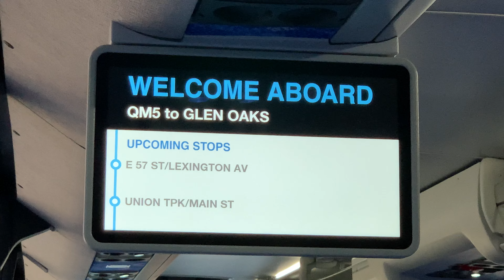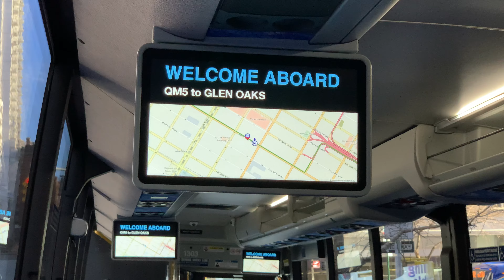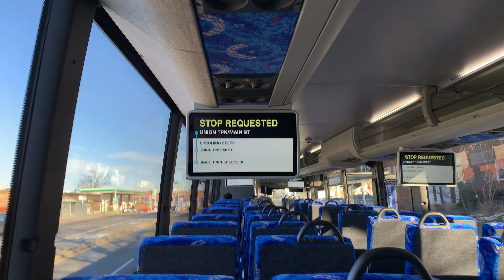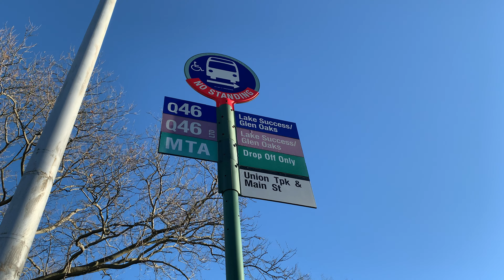Glen Oaks-260th St Bound 2021 Prevost X3-45 1303 QM5 Express Bus From 49th St To Main St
Taken At Sunday January 10 2021, Time: 2:06 PM, This Video Was Made By My Current Phone IPhone XS Max. This Is My First Ever 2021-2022 Prevost X3-45 Bus Ride Video. Those Buses Are Going To Replace All Of The Remaining 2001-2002 MCI D4500’s & Most Of The Remaining 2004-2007 MCI D4500CL’s Once All Of Those Buses Are Delivered.

2021 Prevost X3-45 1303 (College Point Depot)
Volvo D13 SCR Engine